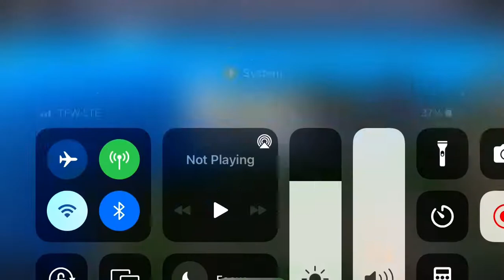King Legacy Update